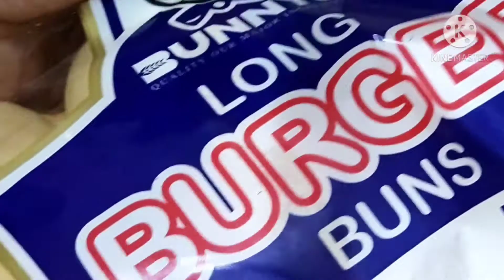How To Make👌 Easy Chicken Bread Roll Recipe🌭/Bread Shawarma roll/🐔 Bread Roll By 👍Asian Kitchen👍👌